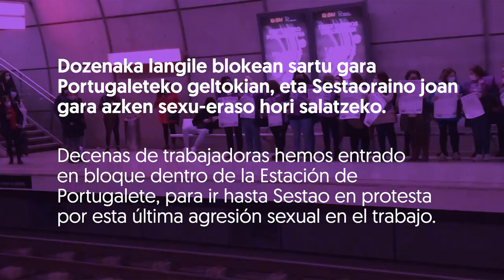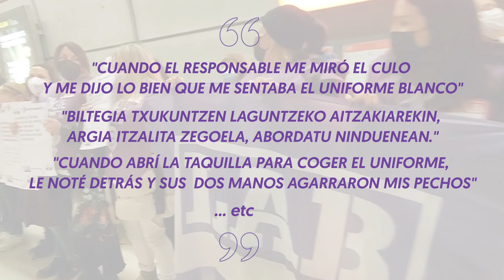Pikete Feminista Metro Bilbaon sartu da, garbitzaile baten aurkako azken sexu erasoa salatzeko